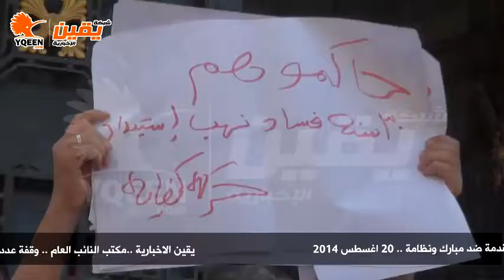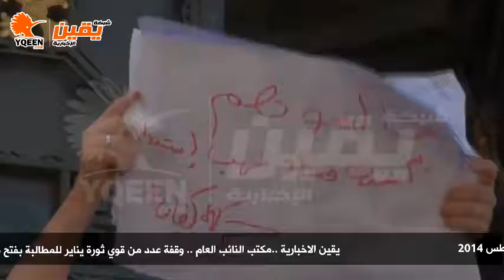يقين | وقفة عدد من قوي ثورة يناير للمطالبة بفتح ملفات البلاغات المقدمة ضد مبارك ونظامة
كما يمكنكم مراسلتنا دوما على الميل التالي